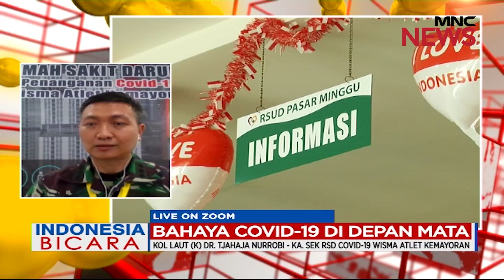Dr Nurrobi: Tenaga Kesehatan di RSD Wisma Atlet Mencukupi Part 02 - Indonesia Bicara 16/09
Bahaya COVID-19 di Depan Mata